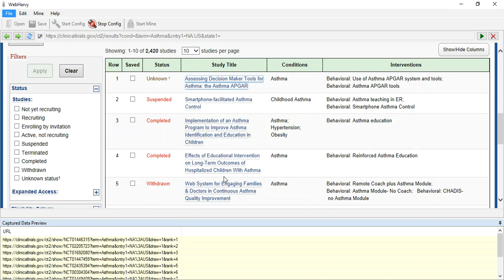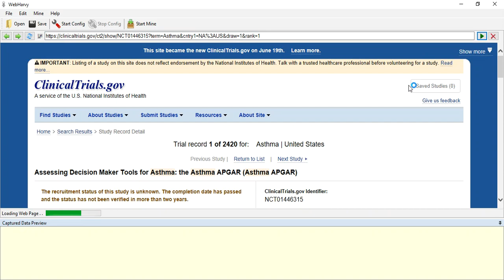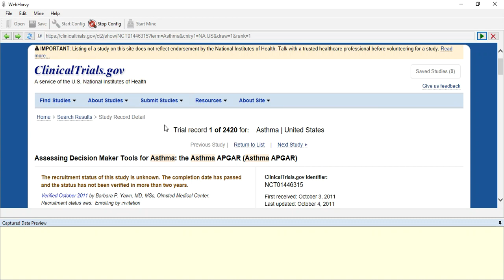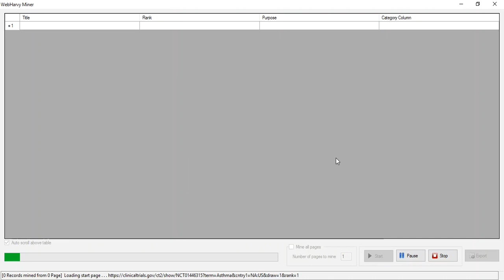Extracting data from clinicaltrials.gov | webharvy | 2 stage scraping process